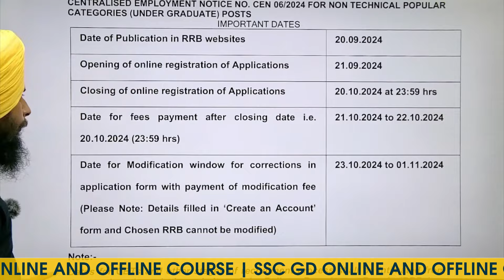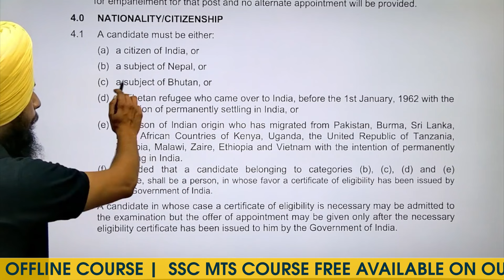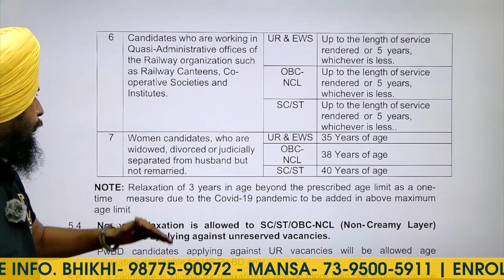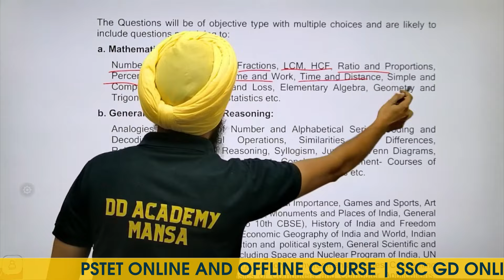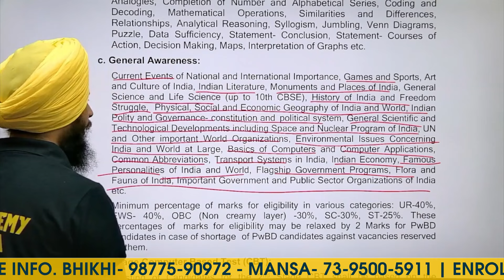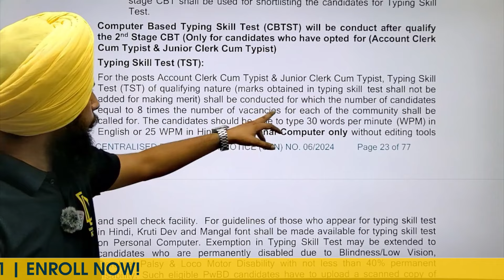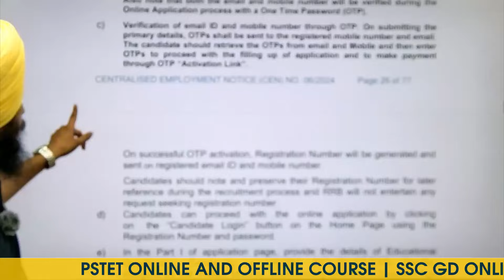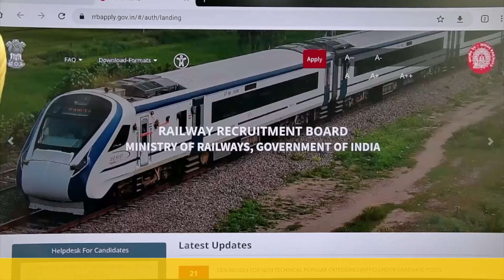RRB NTPC Job Notification 2024 | by DD Academy Bhikhi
Welcome to DD Academy Bhikhi, your trusted coaching institute for RRB NTPC exam preparation! With the latest RRB NTPC job notification 2024 out, this is the perfect time to start your journey towards securing a government job in the railway sector. The RRB NTPC vacancies 2024 are highly competitive, and our academy is dedicated to helping you succeed by covering the entire RRB NTPC syllabus 2024, including reasoning, mathematics, general awareness, and more.

At DD Academy Bhikhi, we offer:
Expert guidance on the RRB NTPC 2024 exam pattern
Updated study materials based on the latest RRB NTPC job notification 2024
Regular mock tests, RRB NTPC previous year question papers, and detailed analysis
Personalized mentoring to ensure strategic RRB NTPC exam preparation
If you're wondering how to crack RRB NTPC exam, we provide proven methods, tips, and tricks to enhance your chances of success. We also offer RRB NTPC online coaching for those who prefer remote learning. The RRB NTPC important dates 2024 are fast approaching, so now is the best time to join the best RRB NTPC coaching in Bhikhi and give your preparation a solid start.

With DD Academy Bhikhi, you’ll be fully prepared to tackle the RRB NTPC exam pattern 2024 with confidence and clarity. Don't miss your chance to secure a stable and prestigious job in Indian Railways!

𝐁𝐡𝐢𝐤𝐡𝐢- 𝟗𝟖𝟕𝟕𝟓-𝟗𝟎𝟗𝟕𝟐 | 𝐌𝐚𝐧𝐬𝐚- 𝟕𝟑-𝟗𝟓𝟎𝟎-𝟓𝟗𝟏𝟏
𝐎𝐮𝐫 𝐋𝐨𝐜𝐚𝐭𝐢𝐨𝐧
Mansa- Near Pipal, Court Road, Mansa
Bhikhi- Main Road, Opp. HP Petrol Pump, Bhikhi